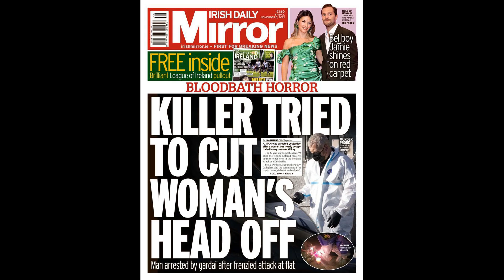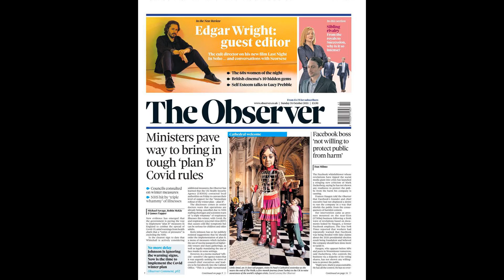Richards full of praise for ‘on fire’ West Ham talisman